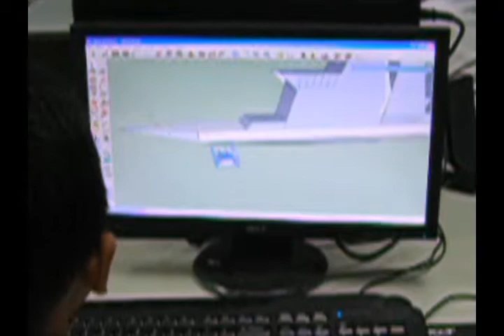Murid tahun 6 menggunakan 3D Google Sketchup-buat kapal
Lihat kreativiti mereka menghasilkan model 3D. Sangat cepat mereka dapat belajar.